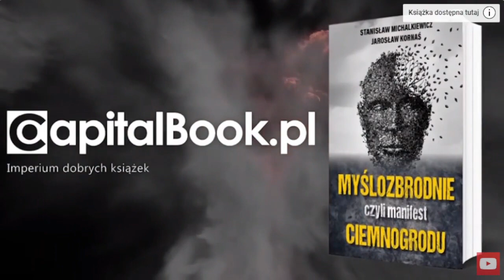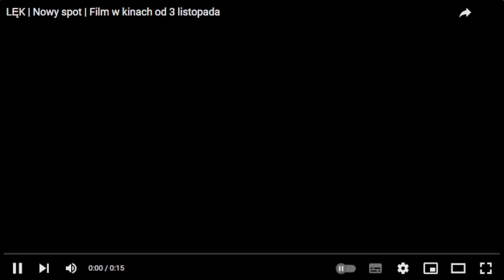Afera wizowa to nie afera, tylko NORMA. Rozbiór Polski? Stanisław Michalkiewicz, Krzysztof Baliński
Dyskusja Stanisława Michalkiewicza i Krzysztofa Balińskiego, którą prowadzi Jarosław Kornaś: "Afera wizowa to nie afera, tylko NORMA". Panowie rozkładają na czynniki aferę wizową, omawiają sytuację w MSZ (Ministerstwo Spraw Zagranicznych) i MSW (Ministerstwo Spraw Wewnętrznych), naszym wywiadzie, Piotrze Wawrzyku, Jarosławie Lindenbergu, Bronisławie Geremku, Jarosławie Kaczyńskim, Joe Bidenie, ustawie 447 (just 447), a także Ryszardzie Schnepfie.